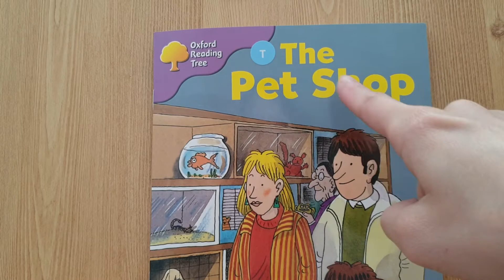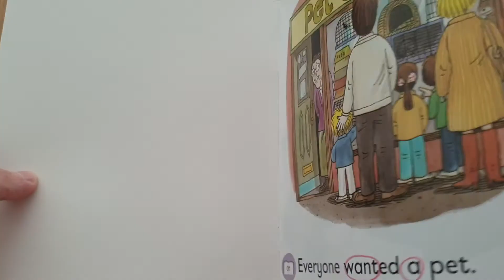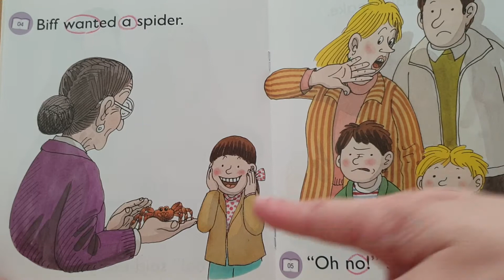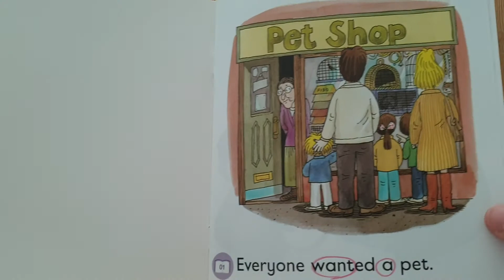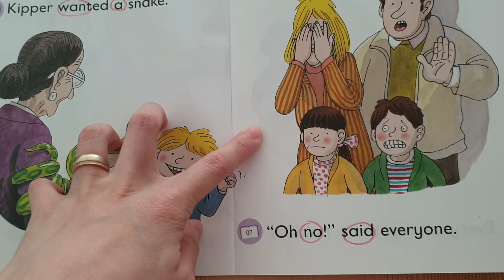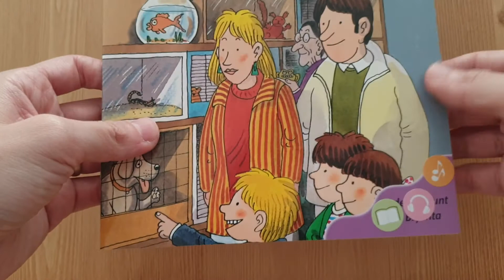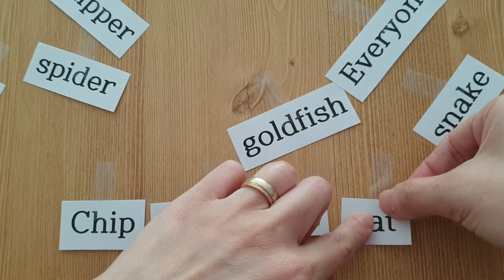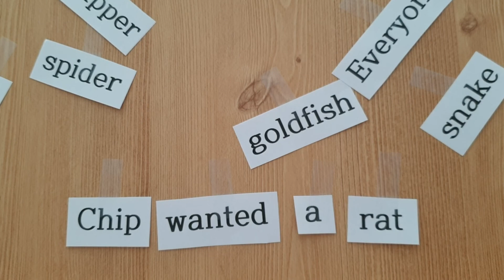[엄마표영어, 책육아] The Pet Shop (한솔ORT_Level1_10)